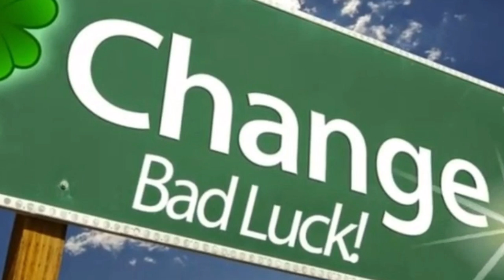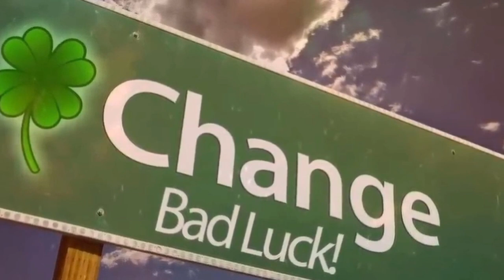ರುದ್ರಾಕ್ಷಿ ರಾಶಿಯ ಅನುಸಾರವಾಗಿ ಹೇಗೆ ಮತ್ತು ಯಾವುದನ್ನ ಧರಿಸಿಕೊಳ್ಳಬೇಕು Rudrakshi raashi anusara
ರುದ್ರಾಕ್ಷಿ ರಾಶಿಯ ಅನುಸಾರವಾಗಿ ಹೇಗೆ ಮತ್ತು ಯಾವುದನ್ನ ಧರಿಸಿಕೊಳ್ಳಬೇಕು Rudrakshi raashi anusara hege darisabeku | kannada astrology | dina bhavishya | Chanakya niti full in kannada | Chanakya neeti Motivational video in kannada | Vastu and Jyothish shastra tips in kannada | Kannada Motivational video | Kannada master |